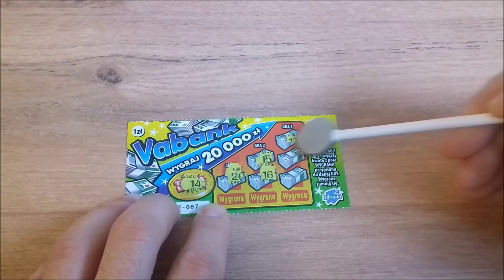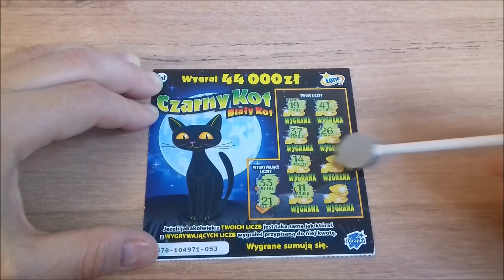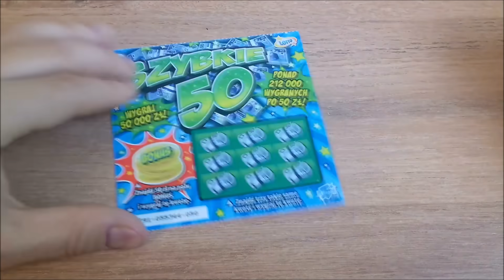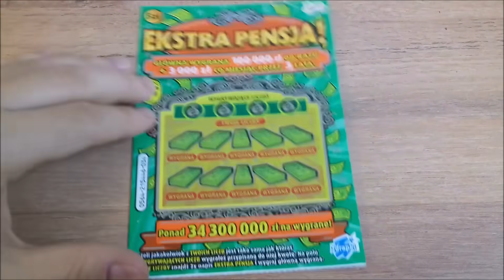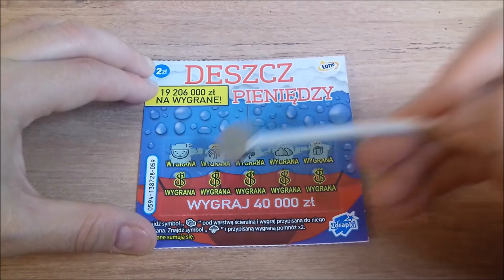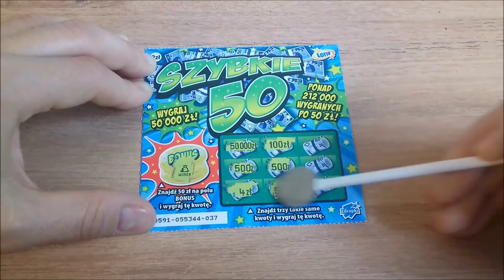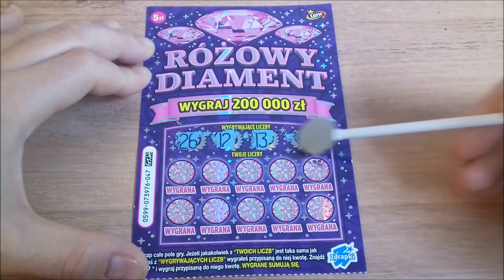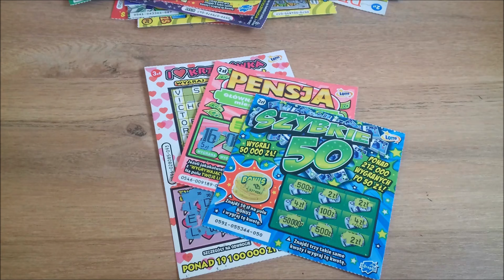Zdrapki Lotto #665 Wielka Rywalizacja Zdrapek 😱 Czy warto drapać tańsze zdrapki?